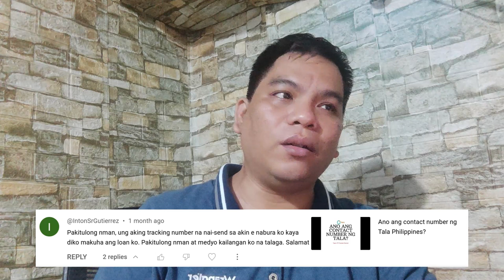Tala Tracking Number NABURA